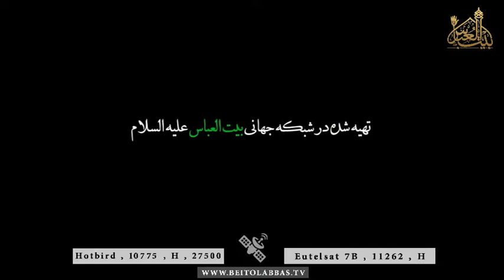زده بارون تو هوای شب رویا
میلاد حضرت علی اکبر علیه السلام
11 شعبان 1438